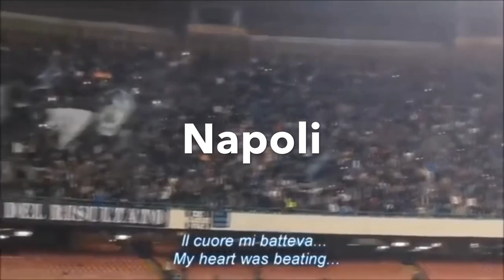The best ALLEZ ALLEZ chants